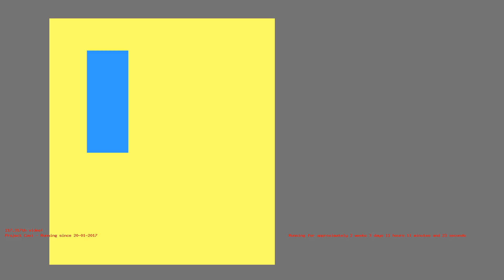1486458932 - Webdriver Cavi - H2